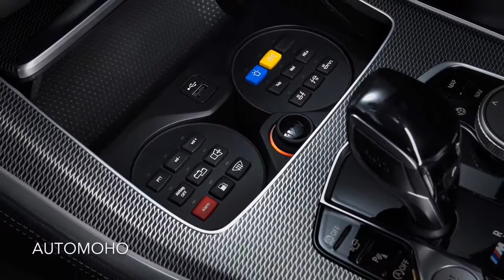2020 - BMW X5 VR6 SUV İNCELEME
2020 - BMW X5 VR6 SUV İNCELEME